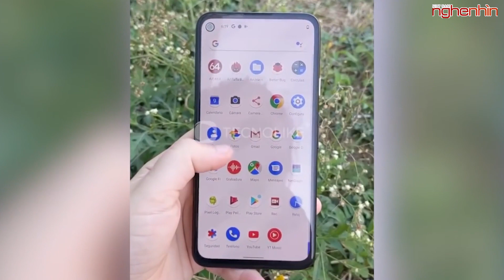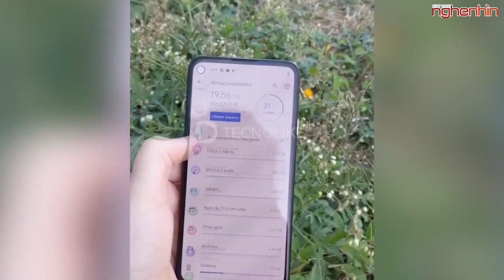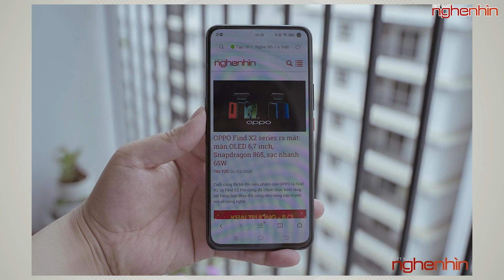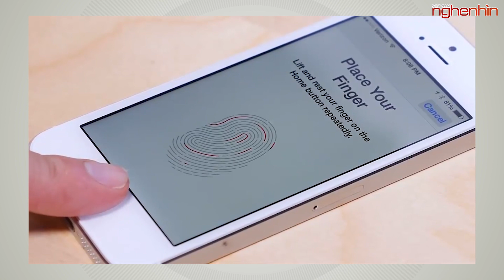NEWS- Vivo NEX 3S 5G ra mắt: Snapdragon 865 giá từ 14 triệu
- Google Pixel 4a xuất hiện video trên tay, lộ toàn bộ thông số cấu hình
- OPPO tặng loa B&O trị giá 8 triệu cho khách hàng đặt trước Find X2
- iQOO 3 5G tại Việt Nam: bộ nhớ UFS 3.1 đầu tiên, Snapdragon 865 giá rẻ
- Vivo NEX 3S 5G ra mắt: trang bị khủng, giá từ 719 USD
- Sự kiện ra mắt iPhone 9 vào ngày 31 tháng 3 của Apple bị hủy bỏ